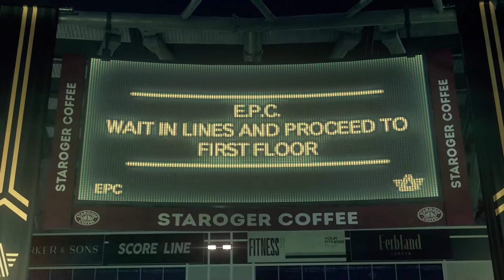Watch Dogs Legion - Resistance Mode - 8.1 - 8.2 - The Face of the Enemy and Hard Reset (pt2 Final)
Resistance Mode =
Almost all enemies are elite and use their special gadget more often
Max ammunition is significantly reduced
Enemies detect you much faster
Albion will detect and recognize DedSec in the open world if you get too close
Albion Checkpoints will detect DedSec and trigger an Albion pursuit
Albion has trapped some tech points around London. Collecting “TRAPPED” tech points will trigger an Albion pursuit
Tech Tree economy is rebalanced, with the strongest upgrades costing more tech points
Albion pursuits are more difficult, escalate faster, and trigger more often
Enemies are far quicker to call reinforcements and escalate to lethal force
Most abilities, hacks, and gadgets have significantly longer cooldowns
Tube station fast travel is disabled
Health regeneration takes longer to kick in
Explosives cannot be armed with the ‘Trap’ hack. Trigger the “Explode” hack or shoot it when an enemy walks by
Injury and arrest times are significantly longer
The Infiltrator Spider-bot cannot execute takedowns
Most civilians start out disliking DedSec
Permadeath is always on
Very Important: 1) Audio ITA. 2) This is my first time in the game, 85 % % of the missions are done on my first attempt, it's basically a blind run.